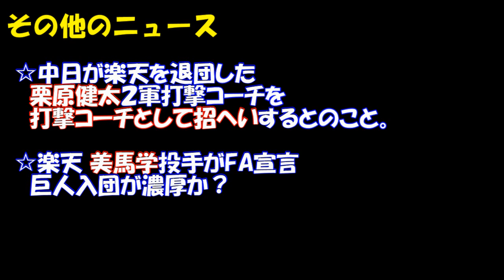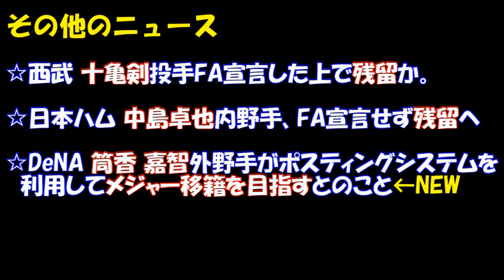【中日ドラゴンズ/ラジオ#27】大島外野手残留決定！ FA宣言した、ロッテ 鈴木 大地 内野手の調査を進めるも・・！？